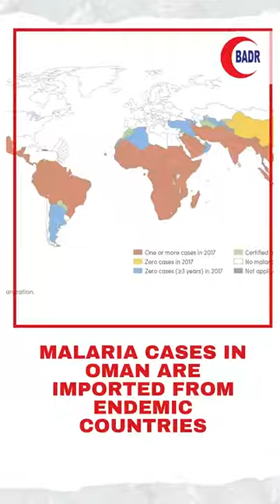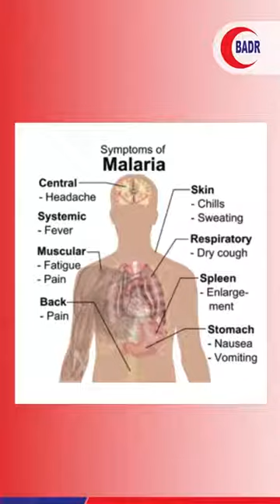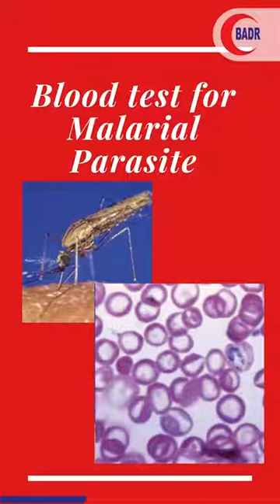World Malaria Day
April 25th is observed as WorldMalariaDay. Since 2000, malaria-affected countries and their development partners have made remarkable progress in reducing the total number of malaria cases and deaths but the toll of malaria remains unacceptably high. Recently Oman has also seen a raise in cases of Malaria. Specialist Microbiologist, Dr. Nasha explains about Malarial parasite and how it can be prevented.
يعتبر 25 أبريل هو اليوم العالمي لمكافحة الملاريا. منذ عام 2000 ، أحرزت البلدان المتأثرة بالملاريا وشركائها في التنمية تقدما ملحوظا في خفض العدد الإجمالي لحالات الملاريا والوفيات ، لكن عدد الاصابات بالملاريا لا يزال مرتفعا بشكل غير مقبول. وقد شهدت السلطنة مؤخراً زيادة في حالات الإصابة بالملاريا. أخصائي الأحياء الدقيقة ، الدكتورة ناشا تقدم توضيحا حول طفيل الملاريا وكيف يمكن الوقاية منه.